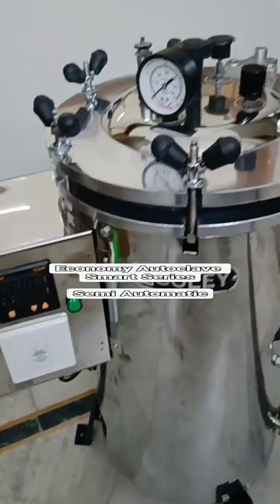GOLEY VERTICAL AUTOCLAVE - ECONOMY SMART SERIES